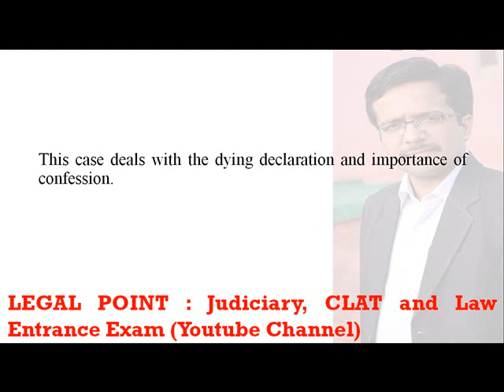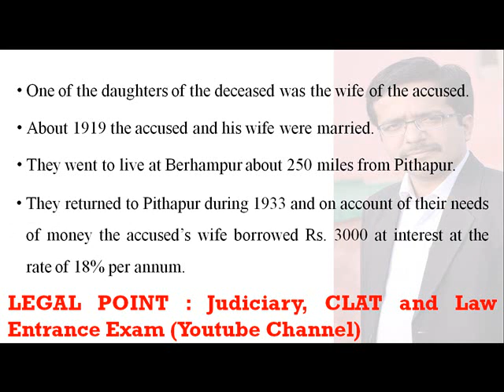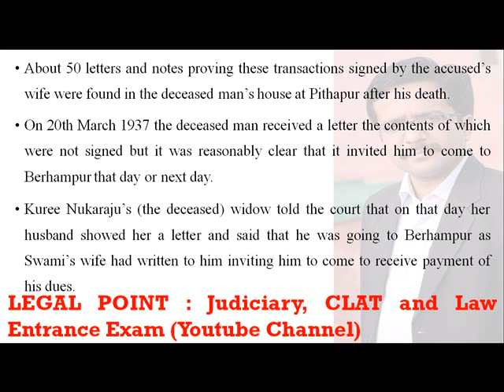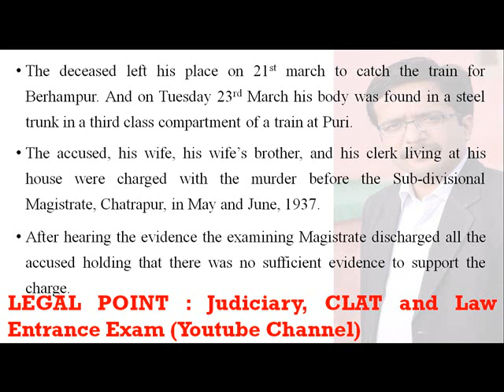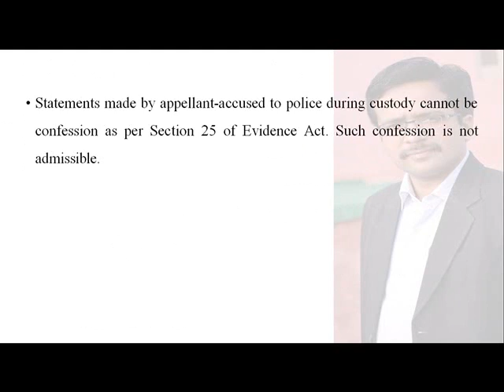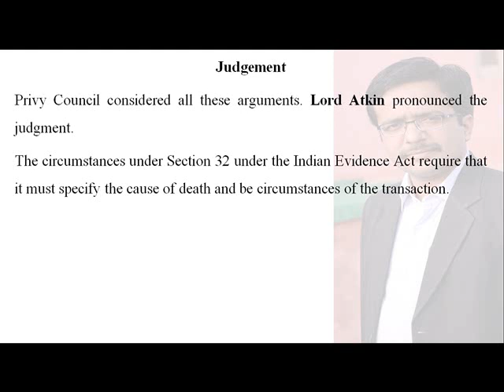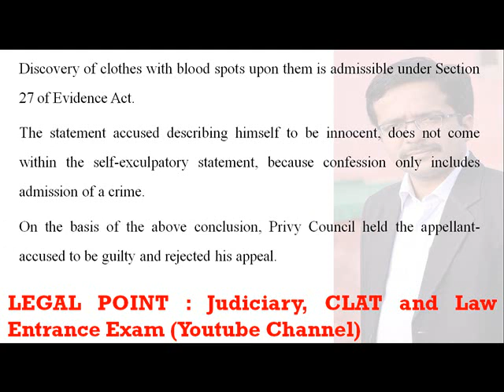Case Summary by Deepak Miglani: Pakala Narayana Swami vs Emperor :Dying declaration and Confession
This case deals with the dying declaration and importance of confession.